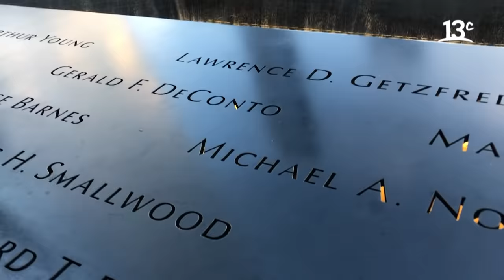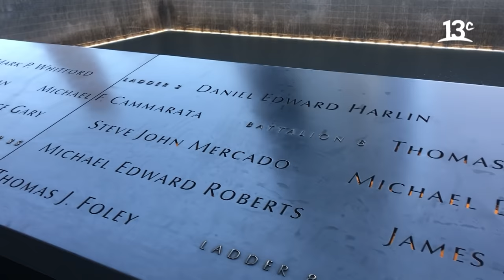City Tour On Tour | El memorial de las Torres Gemelas (EEUU) | 13C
En "City Tour On Tour", Federico Sánchez y Marcelo Comparini vuelven a New York, donde visitan el 9/11 Memorial Museum, memorial construido en homenaje a las personas que fallecieron en el atentado de las Torres Gemelas. Ver más

Encuéntranos en tu cableoperador:
DirecTV: Canal HD 1156
Movistar: Canal 125
Claro: Canal 127 | Canal HD 627
Entel: Canal 70
GTD Manquehue: Canal 23 | Canal HD 829
Telefónica del Sur: Canal 21 | Canal HD 829